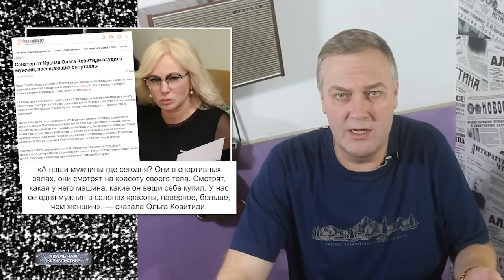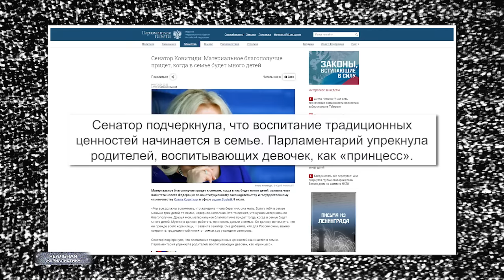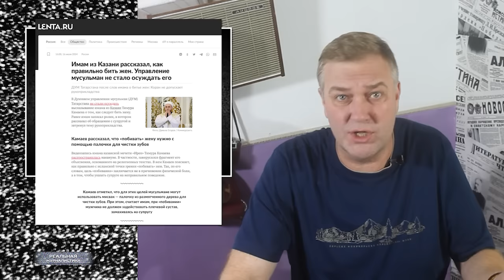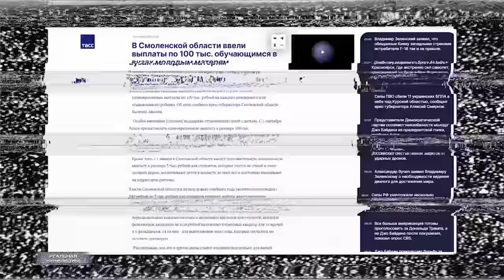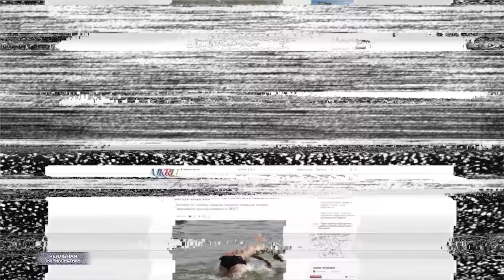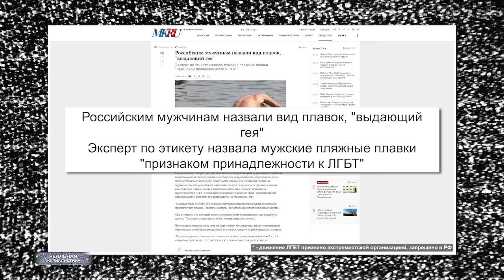ВОИСТИНУ АКБАР! Россия пойдет по пути исламизма? Единая Россия - здравствуй *Талибан?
Сумасшествие не приходит одно, его сопровождают галлюцинации.

*Признан экстремистской и террористической организацией, запрещен в РФ